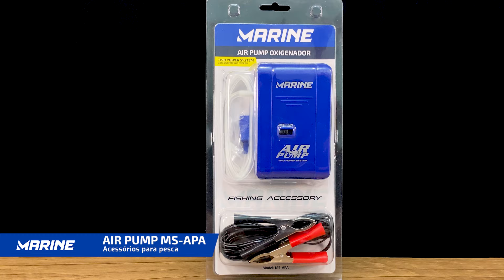OXIGENADOR AIR PUMP MS-APA MARINE - REVIEW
Confira o review do Oxigenador Air Pump MS-APA  🎣

E aí pescador(a), o que achou? Deixe seu feedback aqui nos comentários 🤩

Adquira os produtos Marine direto nas lojas de pesca!

MARINE - A natureza do pescador.